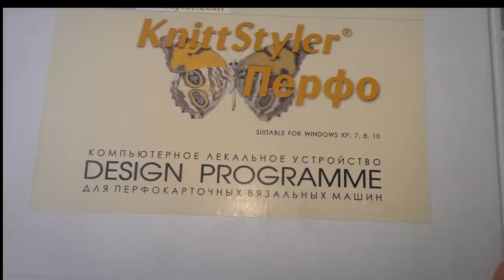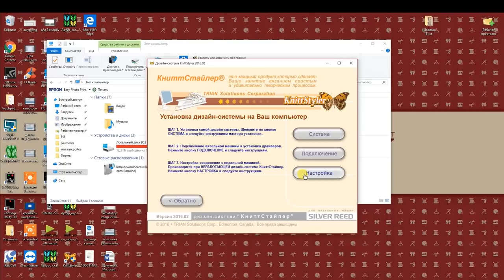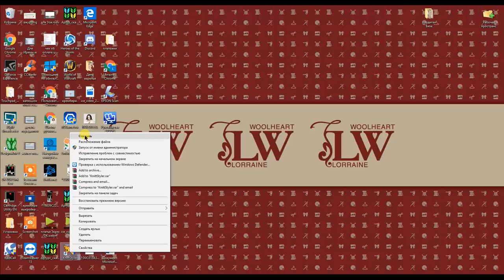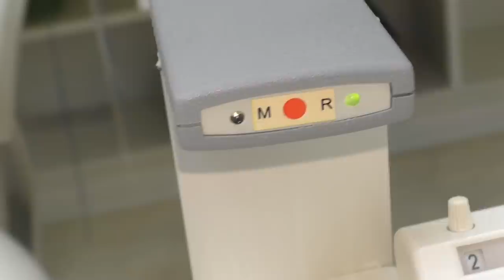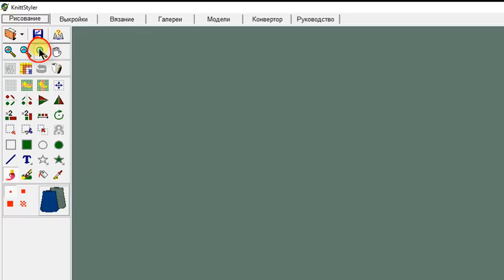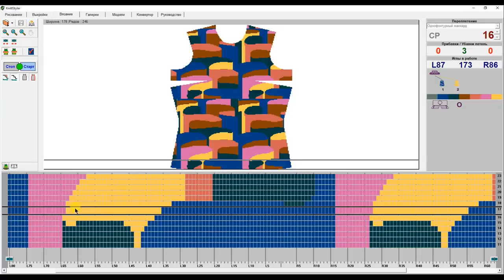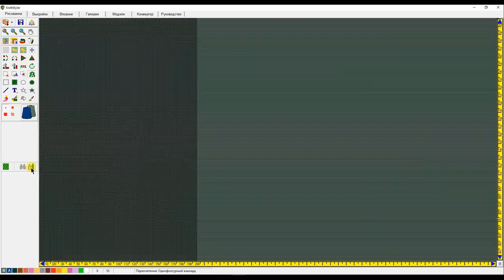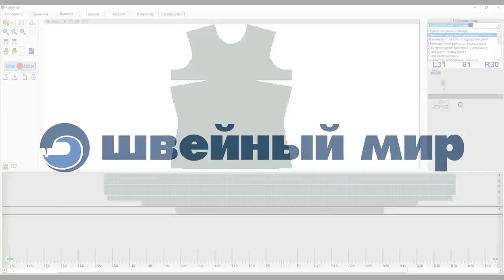Вязальная программа Knittstyler для любой машины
Дорогие друзья!
Предлагаем Вам наслаждаться прелестями интерактивного вязания вместе с нами и с интернет-магазином "Швейный мир"!

0:05 - обзор вязальной программы Knittstyler Перфо
04:20 - установка вязальной программы Knittstyler
14:55 -  внесение данных для машинной пробы в программе Knittstyler
21:10 - выполнение образца на вязальной машине 4 класса Silver Reed LK150
24:33 - ВТО (влажно - тепловая обработка) 100% хлопка  + расчет машинной пробы образца
27:34 - внесение данных машинной пробы в программе Knittstyler после ВТО

Такую замечательную помощницу LK150, а также программное обеспечение Knittstyler Перфо Вы можете приобрести в интернет-магазине Швейный Мир
sewing-world.ru
При разговоре с администратором, не забудьте упомянуть промо код Lorraine, и Вы получите приятные бонусы.

Если у Вас есть огромное вязание научиться вязать, но Вы не знаете, что для этого необходимо - Присоединяйтесь к нашей школе.
Более подробную информацию и описание курсов Вы можете найти на сайте👇🏻